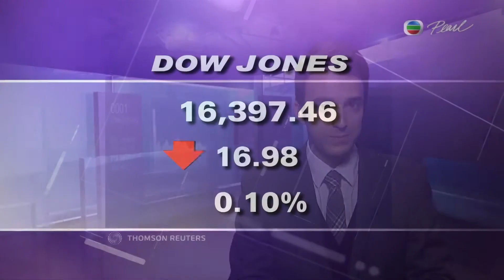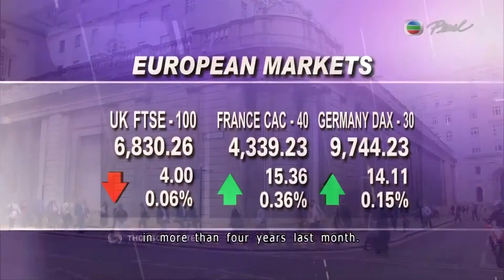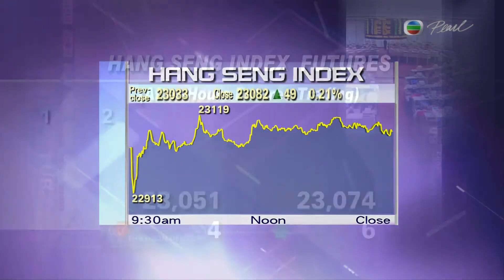22-01-2014 | Joao da Silva | Market Place 環球金融速遞